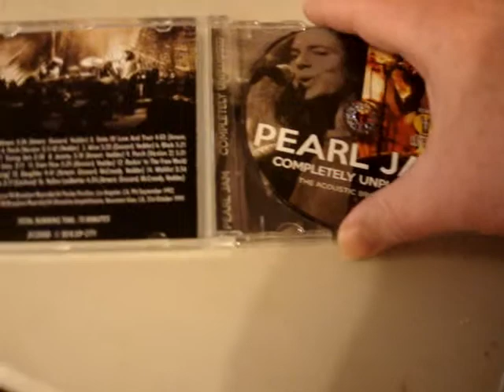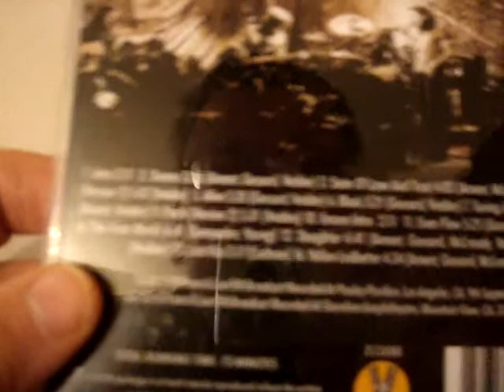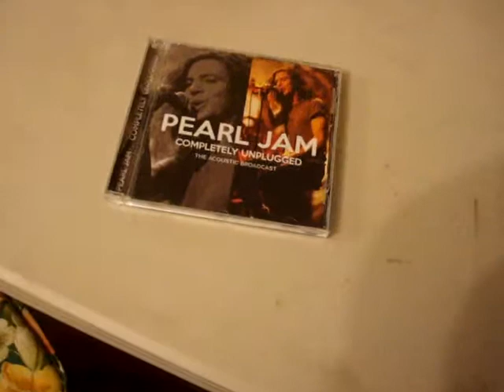pearl jam completely unplugged cd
un boxing of unplugged pearl jam with like stuff cost goes up
30 dolars for unplugged   nice to have if not into getting live shows
march winter rm 2019